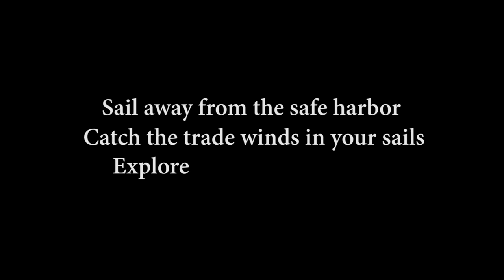Clipper Race: 20th Anniversary Heritage Video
The story behind the Clipper Round the World Yacht Race, founded by legendary sailor Sir Robin Knox-Johnston, as we celebrating 20 incredible years of the world's greatest ocean race.